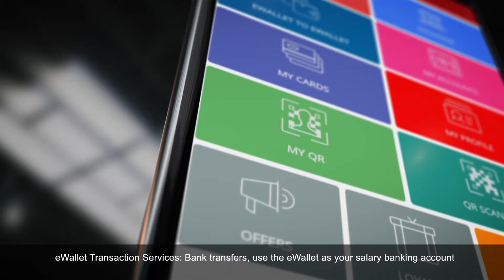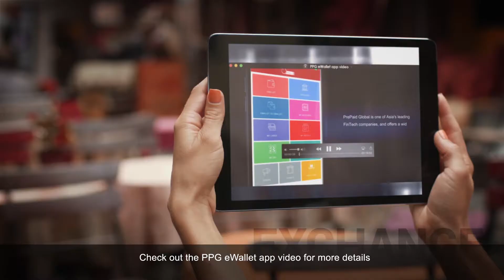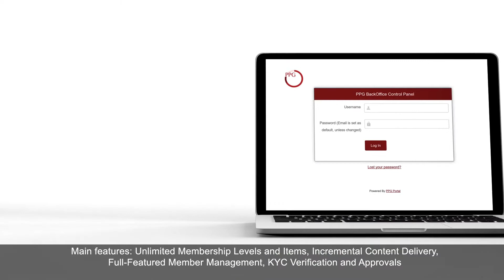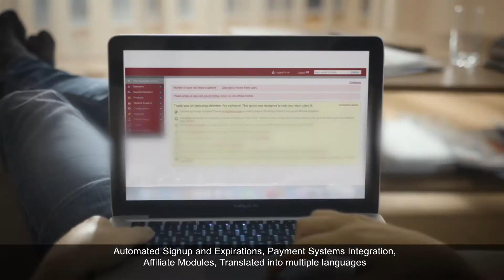Prepaid Global showcase - Corporate video production Singapore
Video Production showreel in Singapore and around the region.

Client showcase for PrePaid Global

Reelmedia is a Video production & video marketing company in Singapore. We produce videos that get attention and sales, converting viewers into customers for your business.

Why is a great corporate video crucial for your company?

- A great video helps your business explain your product or services better than any text, images, website could ever do.

- video is the best, most efficient way to tell your story so anyone can understand and take the time to listen to it.

- video acts on your behalf as an elevator pitch for your company so you don't have to repeat your story over and over to customers and investors.

- video increases people's understanding of your business by 74%

- Videos get 267% more attention than normal webpages - only 20% of people will read text while 80% will watch a video with the same exact content

Let the video tell your story so you can concentrate on building a great company !

Why leverage on video marketing? Here are some amazing facts that will blow your mind

46 East Coast Rd, #07-03 Eastgate.
Singapore 428766